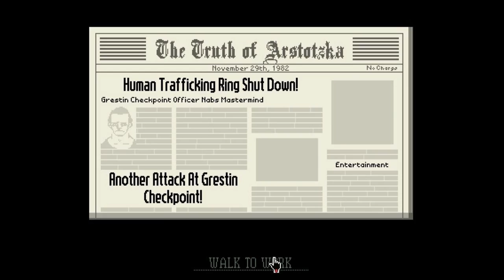Papers Please: CONTRABAND - Part 7